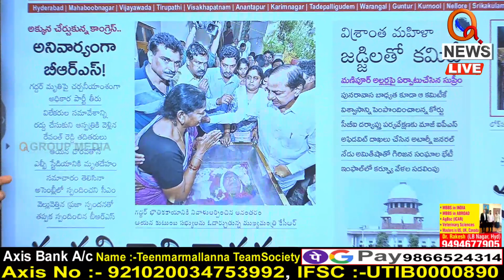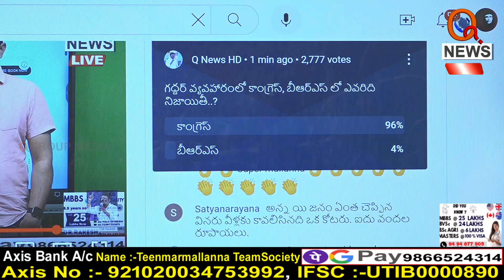గద్దర్ కు అదే అవమానం జరిగేది | Teenmarmallanna | Qnews